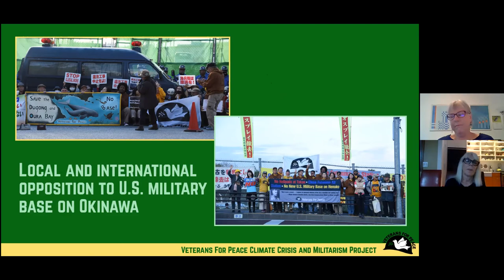VFP Climate Crisis and US Militarism discussion_Maine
Oura Bay Banner by  Russell Wray US MilitaryBases